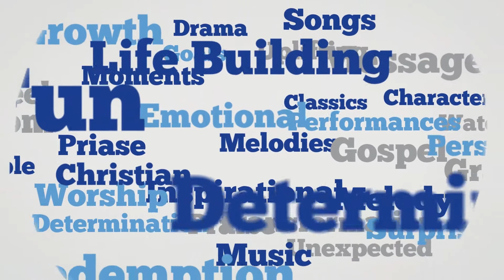Divine Icon Season 5 Top 50 show, contestant 5024